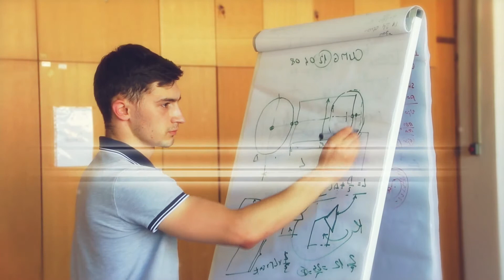UIS ELEKTROTEHNIČKI, MEDICINSKI I MAŠINSKI FAKULTET